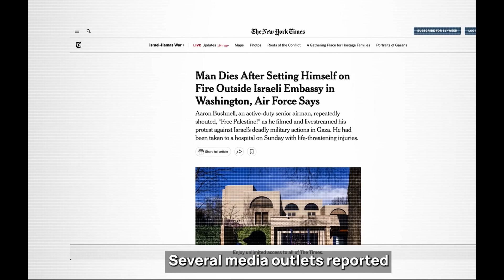Love is patient and kind. Love is Innocent love is blind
produced boy Leonard Lawrence @prodbypyle